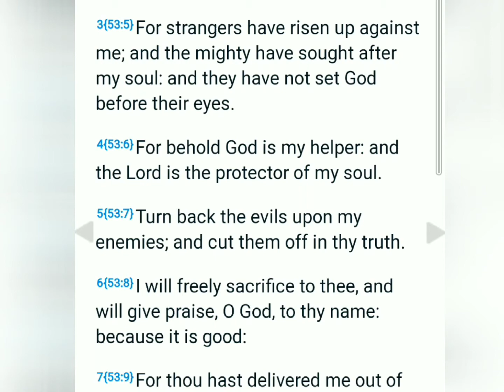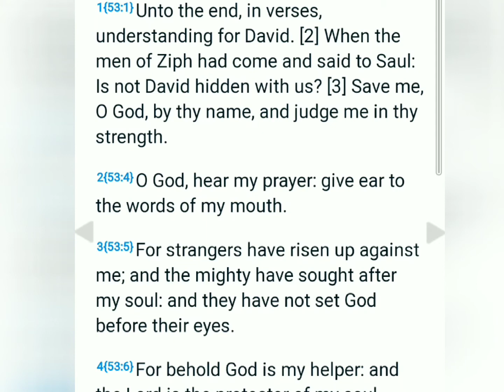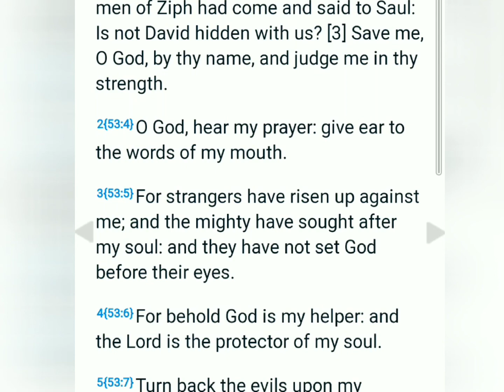Psalms 54:7 Turn back the evils upon my enemies; and cut them off in thy truth